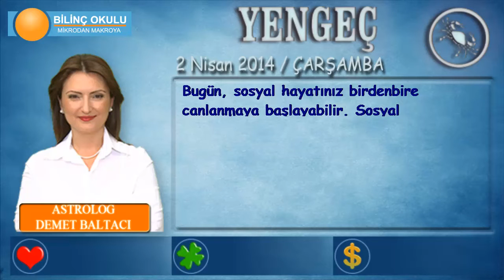YENGEÇ Burcu, GÜNLÜK Astroloji Yorumu,2 NİSAN 2014, Astrolog DEMET BALTACI Bilinç Okulu